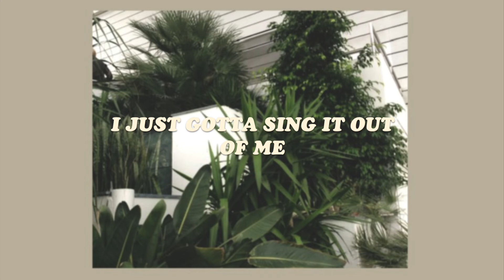green // cavetown (lyrics)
✧ discover cavetown ‘green’ & more

✧ lyrics 💬

- this is erosion
  grinding up rocks with your molars
  a big fish swims past your rod
  you can't catch it, it's far too fast

- deep hook marks in rubber lips
  i see your eyes in the flowers
  i'll pick a bunch for your room
  green and blue to match your pictures

- you looked so good in green
  i hope you're well
  and you look so good with him
  and i'm proud of you still
  i miss your perfect teeth
  i was too blunt
  i hope you feel happy

- mess in the kitchen
  i was so disappointed
  i guess i got to my head
  and i was too young to understand it

  i never stopped feeling guilty
  i'm over it, i promise that
  i just gotta sing it out of me

  take care of my shirt
  warm and red
  i hope you think of me
  still as your friend
  i hope you love yourself
  your body and heart

video info 🎞
✧ editor → imovie
✧ font → cooper std black italic